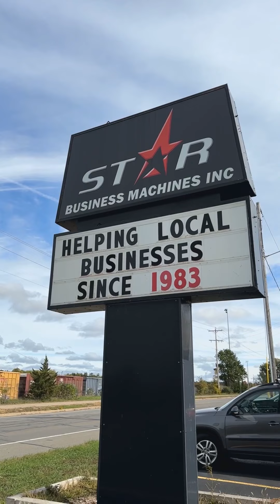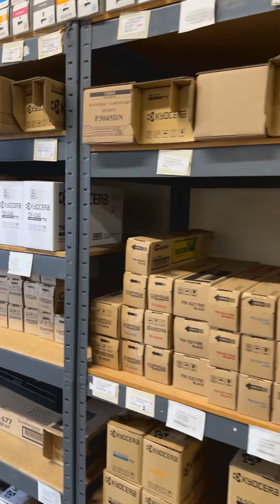Monday Mornings with Mike 21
Good Morning! Here is another episode of Monday Mornings with Mike. In this episode, we highlight Star Business Machines! Star Business Machines has a lot to offer your business, including high quality printers, cash registers, security systems and more!